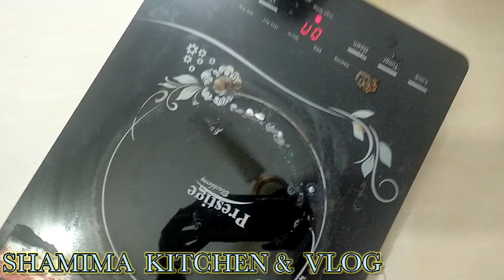রেস্টুরেন্টের মত পিৎজা চুলায় তৈরি করুন খুব সহজেই | এটাকি সম্ভব? | Chicken Pizza Recipe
Assalamualikum Everyone,

 Welcome to your favorite Shamima Kitchen & vlog Channel. Hopefully, you and your family liked my previous recipes. All of my them were easy and simple to follow.

 All of my viewers have had requested me to do something new and unique recipes. As a result, today, I am going to show you How to make  Chicken Pizza.
One of my best recipes that ever made. Its very tasty and delicious.